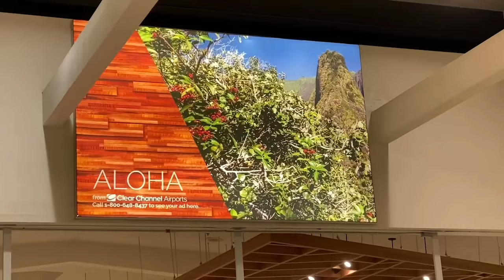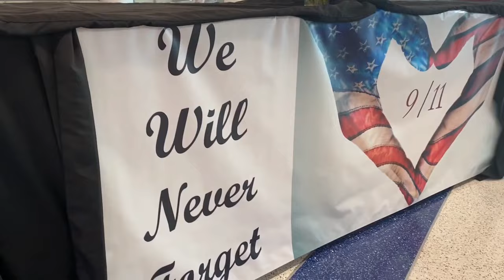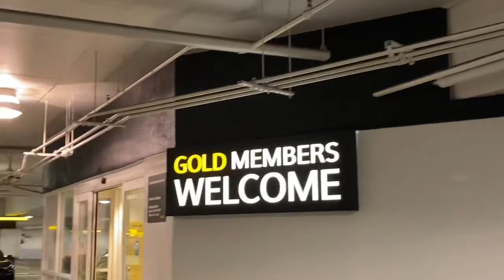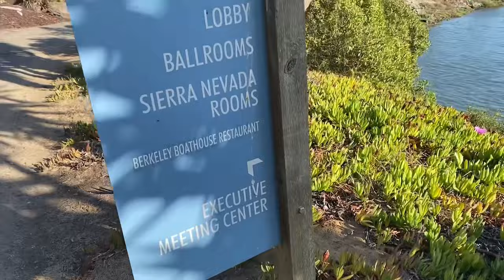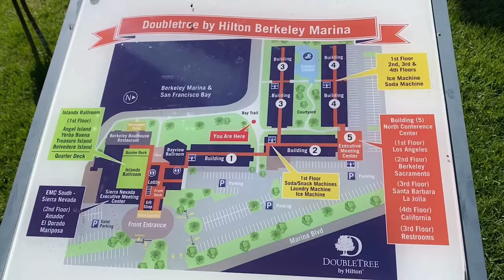Flight to San Francisco California! | UNITED CLUB Hawaii LAX SFO Airport | Berkeley Marina! Part 1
Enjoy the United Airlines flights from Guam USA to San Francisco, California!

- See the United Clubs In Hawaii and Los Angeles! As United cardholders, you can get two United club passes per year for each card.
-Get Tips and Info about the Berkeley Marina area and the Double Tree by Hilton Hotel on the Marina.

Part 1 of 3 trip 2021!
Part 2 - Tour San Francisco! (Coming soon)
Part 3 - Tour In California - last day (Coming soon)

For daily inspiration please visit my other spiritual & inspirational videos or visit my Facebook page:
Travelmama Tips & Inspiration